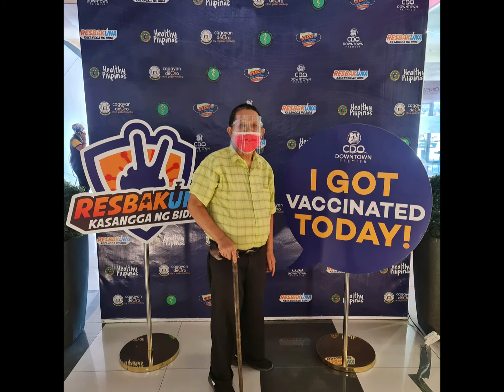Mom and Dad got Vaccinated Today!